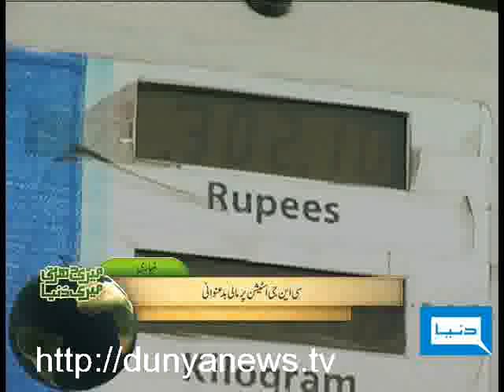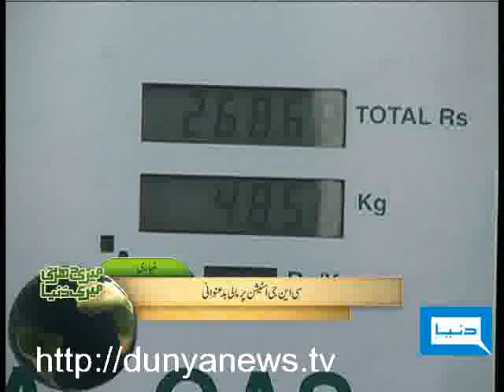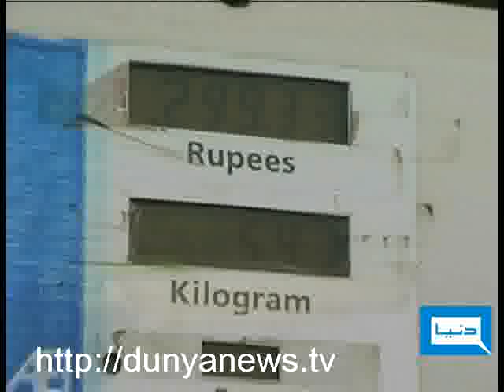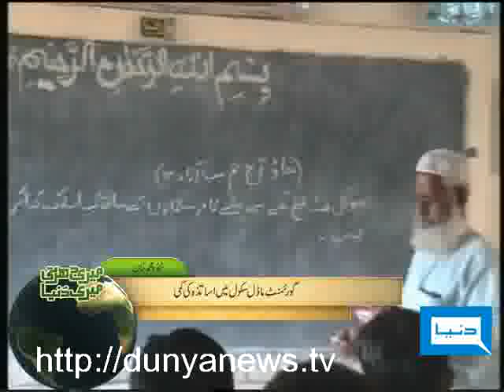Dunya TV-Meri Darti Meri Dunya-04-10-2010-1